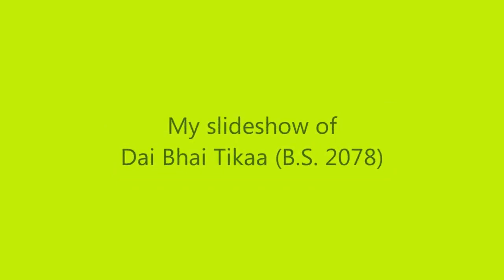4245728 slideshow (Dai Bhai Tikaa B.S.2078)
4245728 slideshow (Dai Bhai Tikaa B.S.2078)